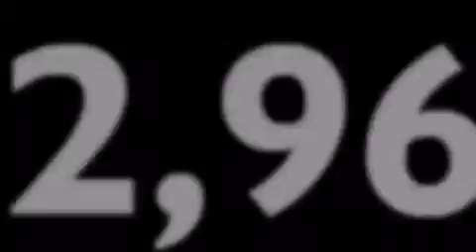Used 2007 Toyota Rav4 Puyallup WA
We've been honored to serve the Puyallup WA area , we promise that your experience at our dealership will exceed your expectations ! Year : 2007 Make : Toyota Model : Rav4 Engine : 2.4L 4Cyl Trans . : 4 Spd Automatic Exterior : Gray Miles : 72,960 Interior : Dark Charcoal Stock : 36310A Larson Auto Group 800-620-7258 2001 N Meridian Puyallup , WA 98371 Used 2007 Toyota Rav4 Puyallup WA